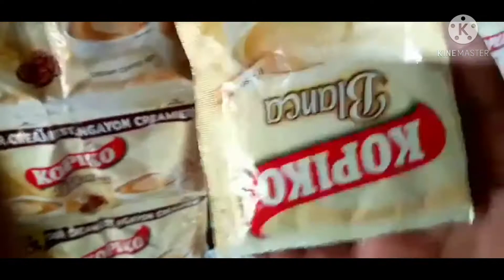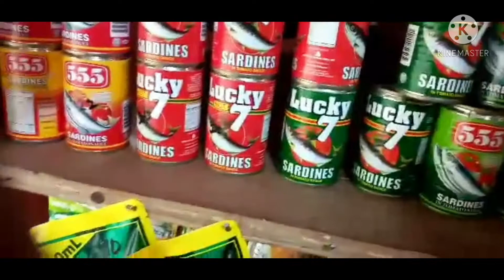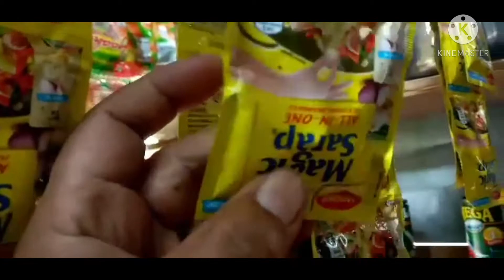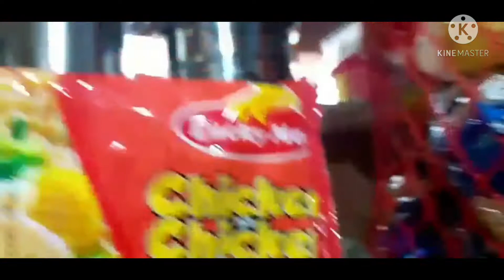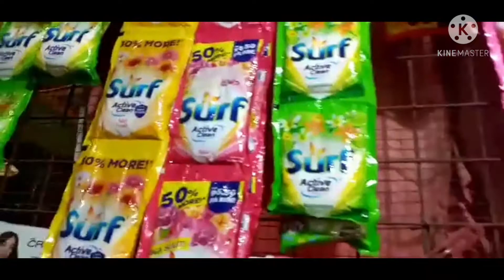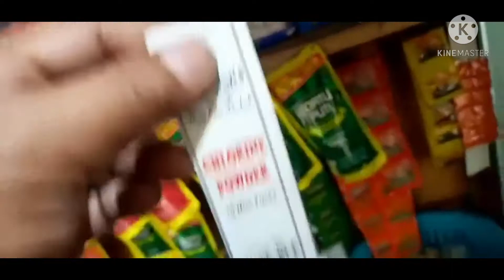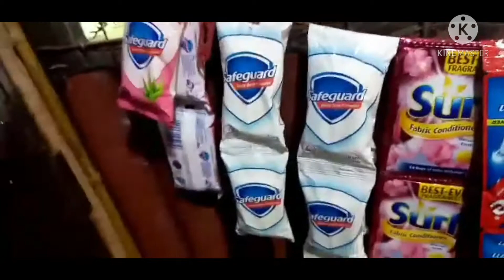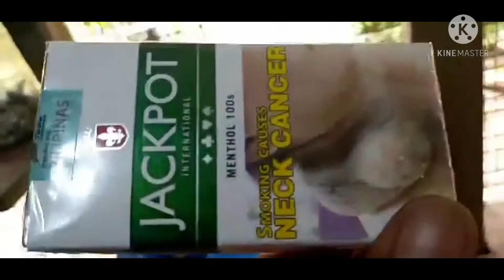Namili ng paninda na pwedeng mabenta sa araw araw.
Hello guys! Bibigyan ko keo ng tips para makabenta kayo sa pang araw araw na pangangailangan ng mga suki niyo sa mga tindahan niyo.

Para sa mga taong kagaya ko na gustong magtindahan ng sarisari store
ay sapat na kakayahan sa pangpuhunan.